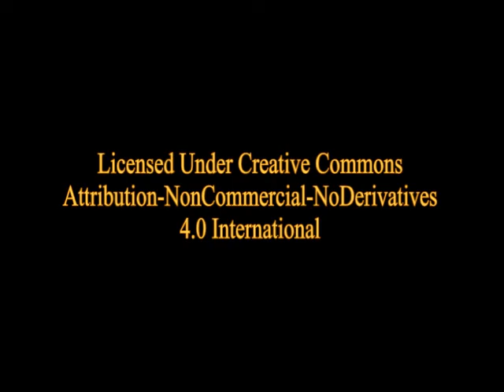Falk by Joseph Conrad - Part 1 of 5